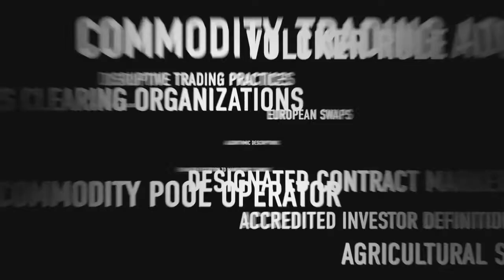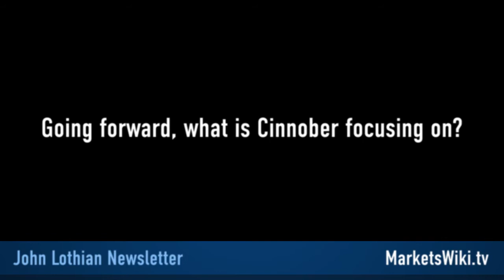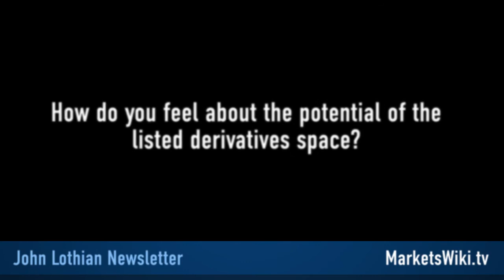Nils-Robert Persson Talks About Cinnober and the Growth of Real-time Risk Management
Nils-Robert Persson Talks About Cinnober and the Growth of Real-time Risk Management from MarketsWiki.tv. Like this? Watch the latest episode of MarketsWiki.tv on Blip!

There are some firms who are ahead of the curve and profit from it. Cinnober Financial Technology, the Swedish-based provider of electronic trading platforms was certainly one of them when it began pushing real-time risk management technology for trading and clearing platforms long before the 2008 financial crisis. Now its an integral part of the marketplace. Nils-Robert Persson, executive chairman for Cinnober spoke with JLN editor-in-chief Jim Kharouf about the speed of execution and clearing systems, as well as what?s next for the firm.